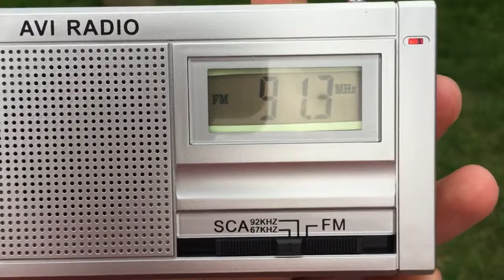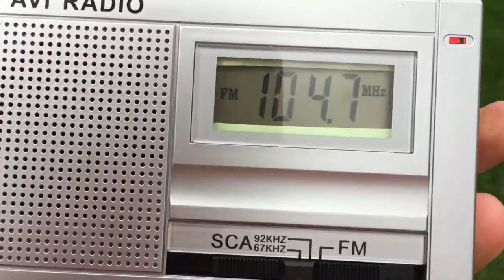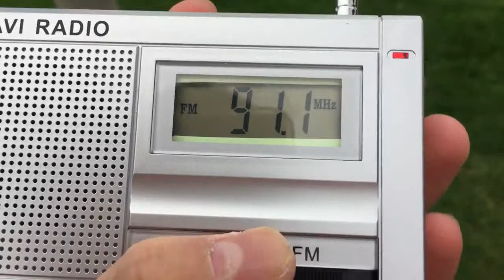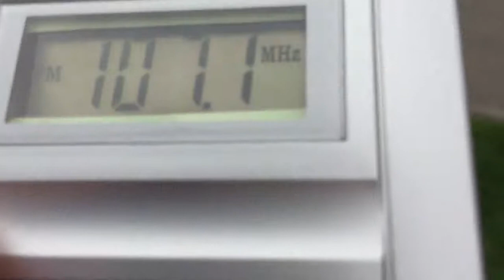SCMO (SCA) FM subcarrier bandscan in Ajax, ON, Canada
There are 2 subcarrier frequencies: 67 kHz and 92 kHz.

There are some Hindu, Tamil, South Asian, 1 Italian and 2 News radio from AM 640.